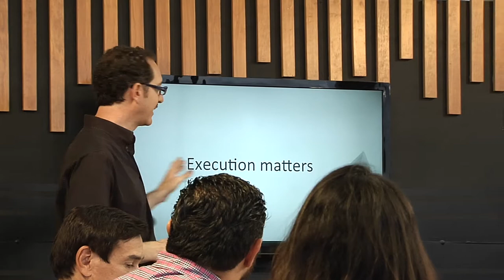El Emprendedor de México - Promo Ep 12